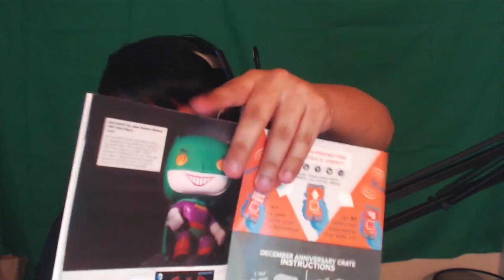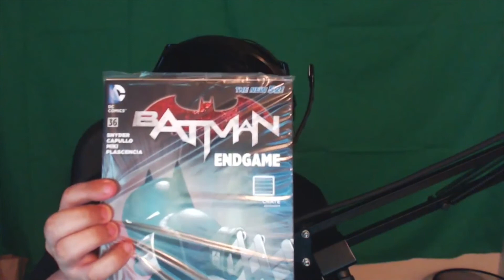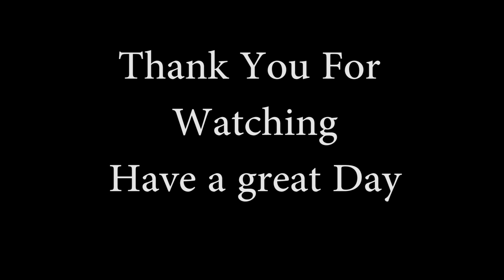Cab1087 December ANNIVERSARY LootCrate Unboxing!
Do you want a box of goodies to appear at your door each month like me!?!?

DA LINKS :D

follow for updates on videos and livestreams

more personal interaction with me daily.  stream around 4pm est daily

Like the page and be a friend today!